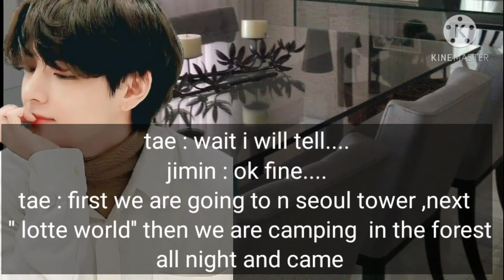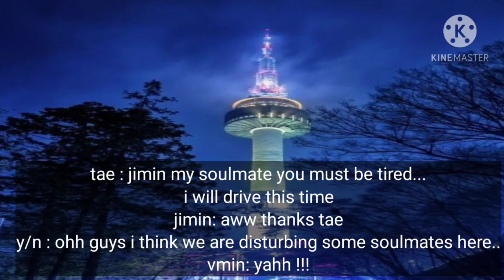BTS FF BTS FANFICTION BANGATAN IMAGENE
Username bts_srivalli